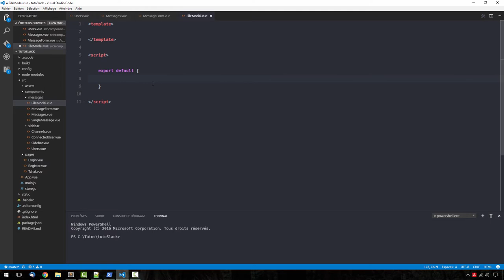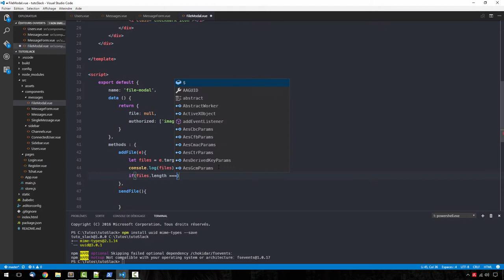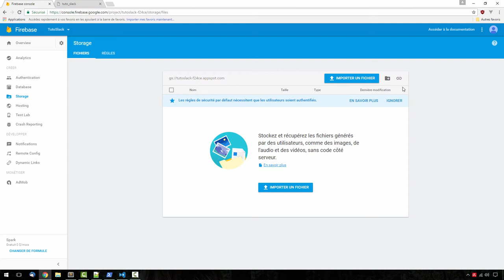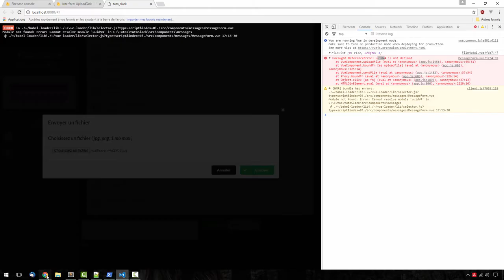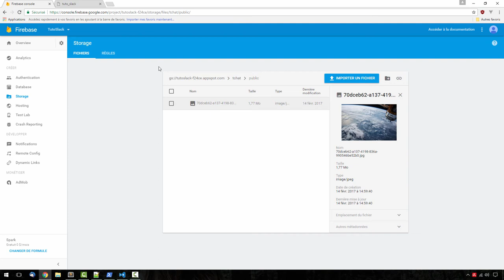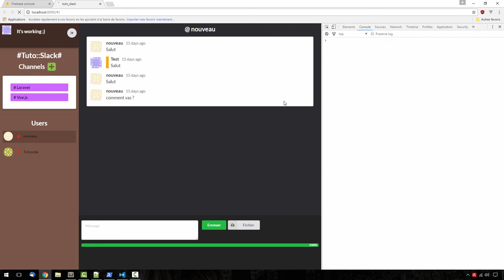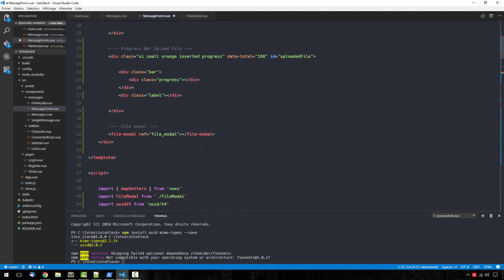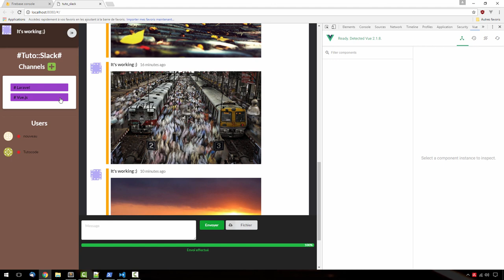[Vue.js + Firebase] Slack Clone Tutorial - 10 - Envoi de Fichier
Création d'un clone de Slack avec Vue.js + Firebase ;)